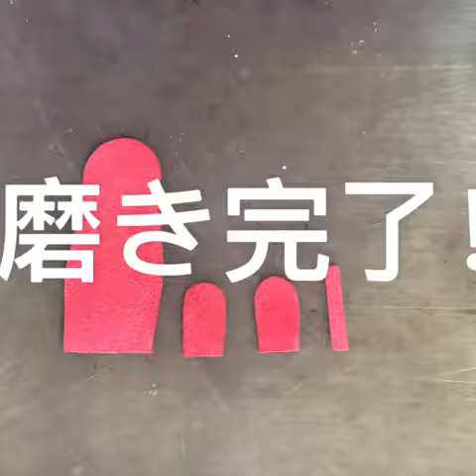BLACK CATの革体験教室。 ミニチュアバッグ作り part1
富士山の麓の、体験工房。
ミニチュアバッグ作りの様子を撮影しました！